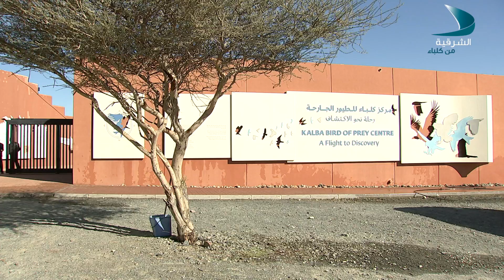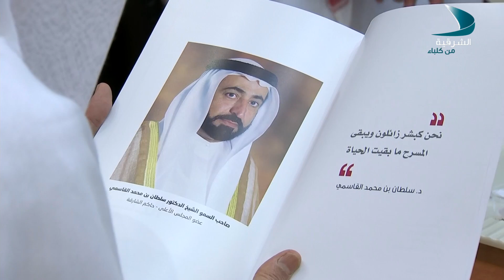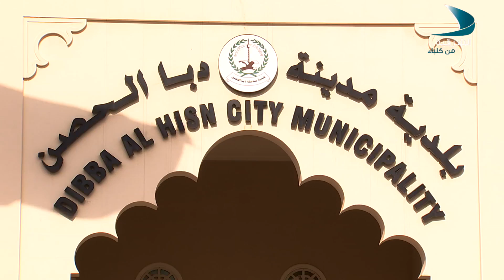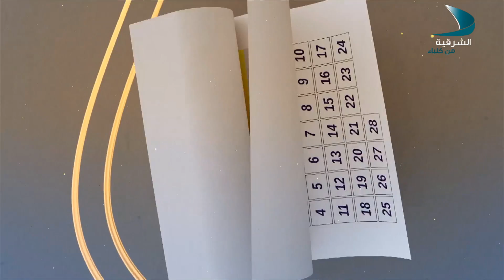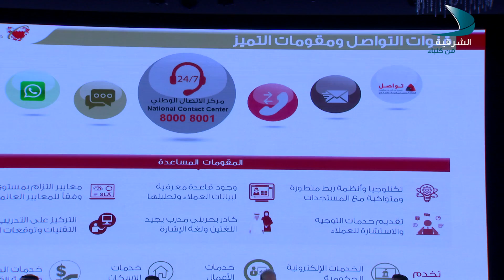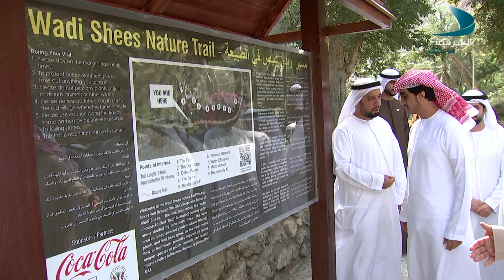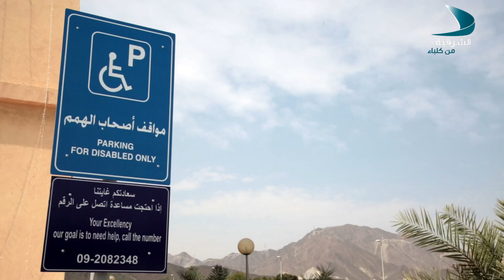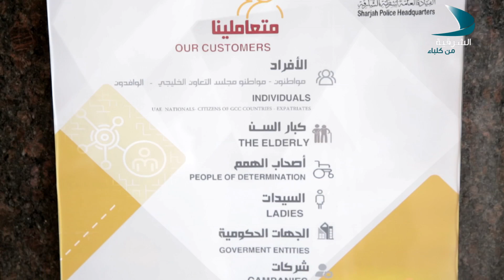أجندة الشرقية الحلقة 03